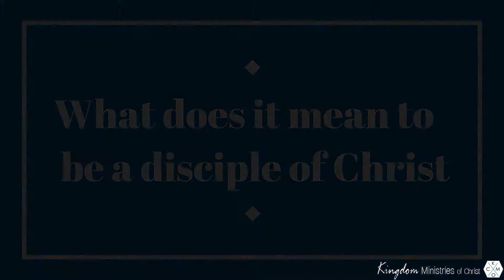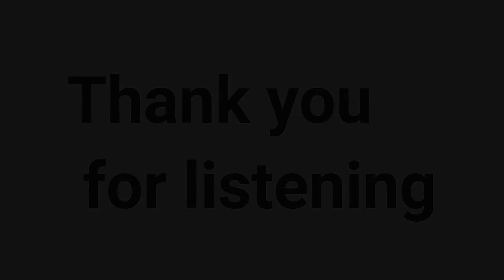What Does It Mean To Be A Disciple Of Christ Part 1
Connecting people to Christ & His Culture.